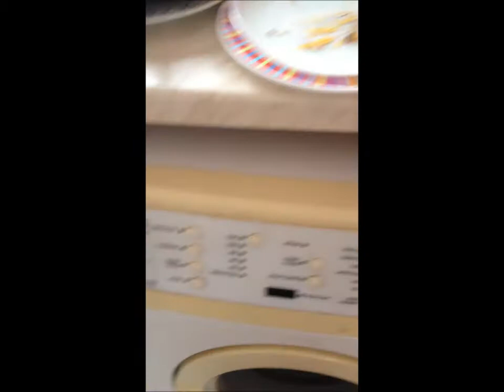Day in the life of a single stay at home mum part 1